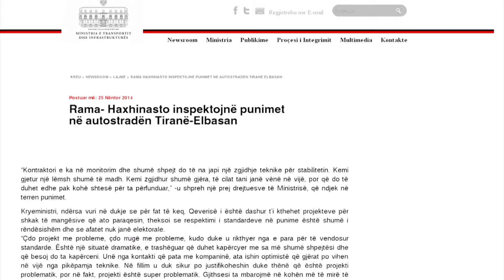AUTOSTRADA TIRANE ELBASAN ABC NEWS